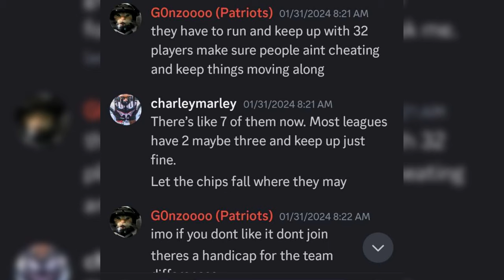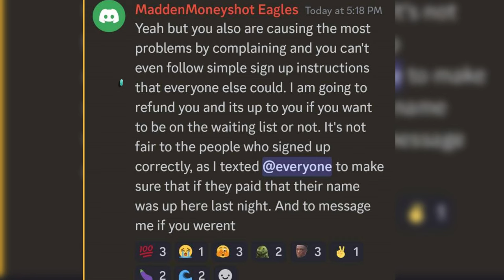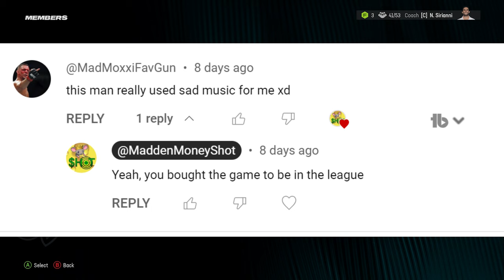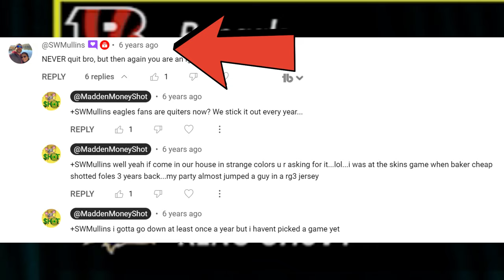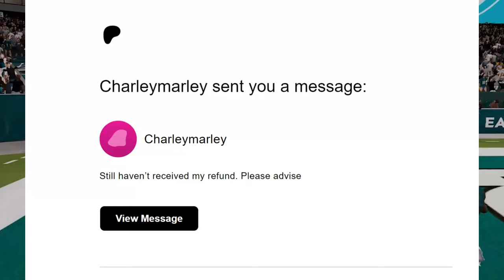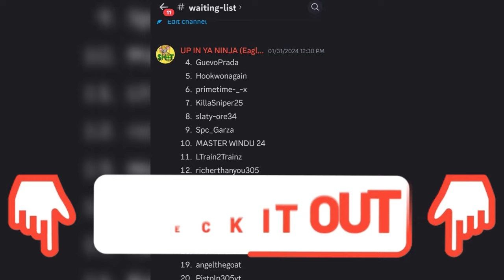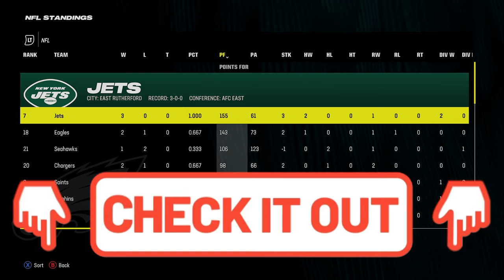I GOT EXPOSED in the 1st Game Of My 32 Subscriber Franchise!(Part 2) Madden NFL 24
Madden 24 Gameplay changes here https://